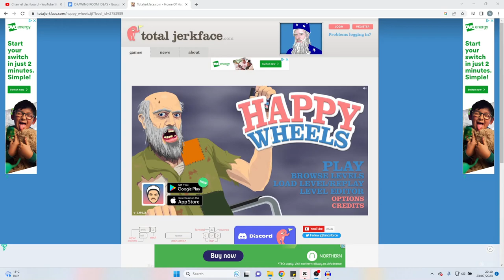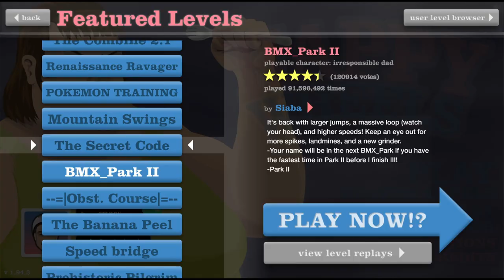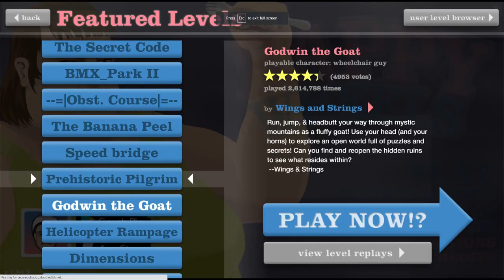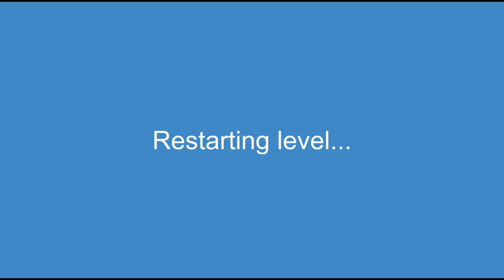Playing Happy Wheels in 2023 (Help Me)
Terrible